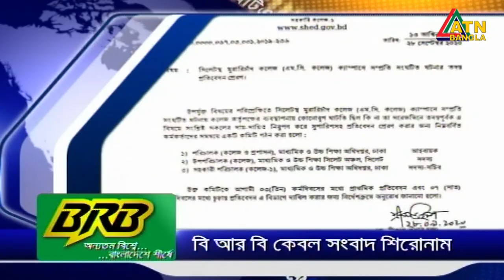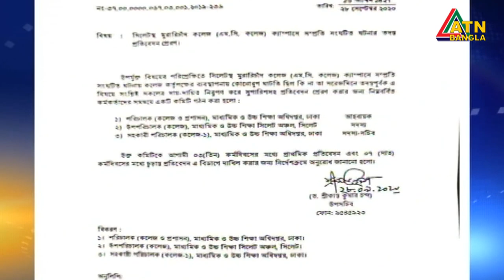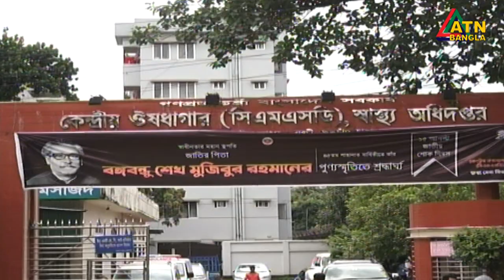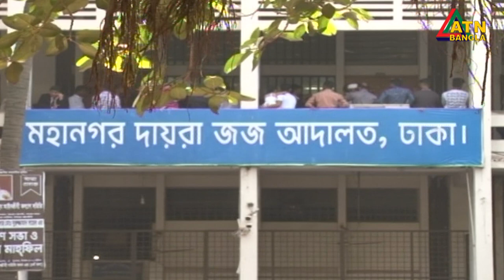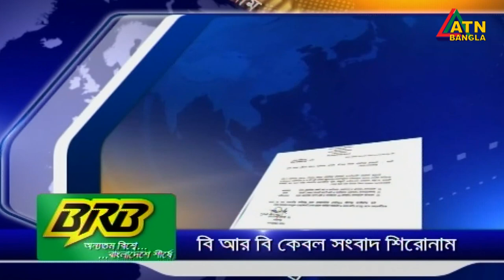গণধর্ষণের ঘটনায় একমাত্র পলাতক আসামী তারেক গ্রেফতার | নিউজ আপডেট | এটিএন বাংলা সংবাদ